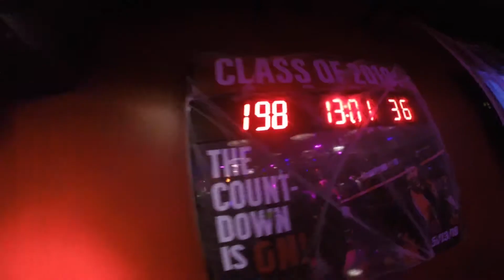Dead's 2017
Look What Dead's Made Them Do! Check out a re-cap of Red's annual Halloween costume party!

Shot & edited by Nick Capitelli

"Look What Halloween Made Me Become" mash-up mixed by Titus Jones